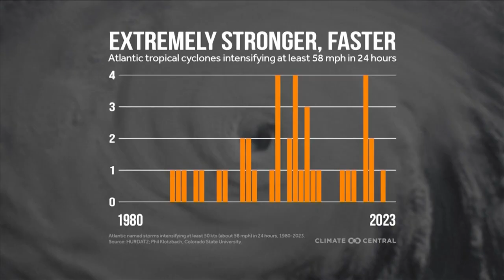Weather Wednesday: Climate change and Hurricane Katrina